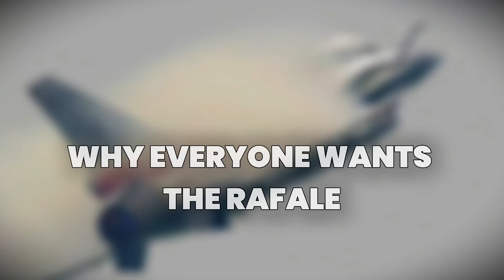That Everyone Wants to Buy, the Dassault Rafale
That Everyone Wants to Buy the Dassault Rafale  | Dassault Rafale in Action

It’s fast. It’s fierce. It’s battle-proven. The Dassault Rafale isn’t just another multirole fighter—it’s the jet that nations are racing to buy. From India to Egypt, Qatar to the UAE, air forces around the world are placing their bets on this French-made powerhouse. But why?

In a world dominated by F-35s and Su-35s, the Rafale is quietly stealing the spotlight. With cutting-edge tech, real-world combat success, and versatility that leaves others behind, this is the fighter jet rewriting the rules.

🧠 What You'll Learn in This Deep Dive:
🚀 The origins and evolution of the Rafale
🛡️ How it handles multiple missions in a single flight
🧨 Combat record from Afghanistan to Syria
🎯 Advanced tech: AESA radar, Spectra EW system, Meteor missiles
⚖️ Why it’s beating the F-35, Eurofighter, and Su-35 in global sales
🔧 Maintenance, adaptability, and country-specific customization
🛫 Future-ready with Rafale F4 and the FCAS program

🌍 Nations Flying the Rafale:
🇮🇳 India | 🇪🇬 Egypt | 🇶🇦 Qatar | 🇬🇷 Greece | 🇦🇪 UAE
These aren’t just purchases—they’re statements of power and trust in battlefield-proven tech.

📈 Rafale vs The Competition:
F-35: More stealth, but higher cost and complexity

Eurofighter Typhoon: Great in air combat, but less multirole-ready

Su-35: Powerful, but lacks Western integration and battlefield record
👉 The Rafale hits the sweet spot: affordability, firepower, and flexibility

💬 Join the Discussion:
Is the Rafale the best multirole fighter on the market today?

How does it stack up against American or Russian jets in real warzones?

Will future upgrades make it the backbone of Europe’s air power?

👍 Like if you respect the Rafale’s rise
📢 Share with anyone obsessed with military aviation

⏱️ Chapters:
00:00 – Rafale: The World’s Favorite Fighter?
01:15 – Origins: France’s Multirole Mission
03:00 – Inside the Tech: Radar, EW, and Weapons
05:20 – Combat-Proven, Not Just Flashy
07:45 – Who’s Buying the Rafale (and Why)